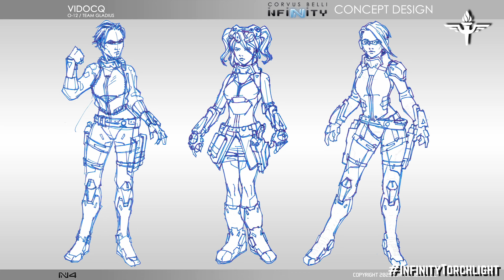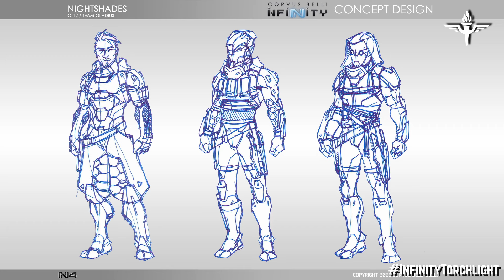🇪🇸 [Semana Temática Torchlight Brigade] Gladius Team - Diseño Conceptual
¡Un ejército sectorial totalmente nuevo para O-12 llega a tus mesas: la Torchlight Brigade! Para celebrar la llegada de este nuevo ejército sectorial, del 4 al 24 de marzo disfruta de miniaturas exclusivas y ofertas especiales.

Amplía tu ejército de O-12 con un sectorial totalmente nuevo, ¡o da el salto a una nueva facción con el nuevo Action Pack de la Torchlight Brigade!

Corvus Belli es una empresa con más de 20 años de experiencia en el desarrollo de juegos y la fabricación de miniaturas. Su producto más popular es Infinity, un wargame de miniaturas que simula escaramuzas futuristas en un mundo de ciencia ficción. En la actualidad, Corvus Belli cuenta con una comunidad activa de más de 20.000 jugadores en todo el mundo que reciben apoyo de la empresa a través de las distintas plataformas.